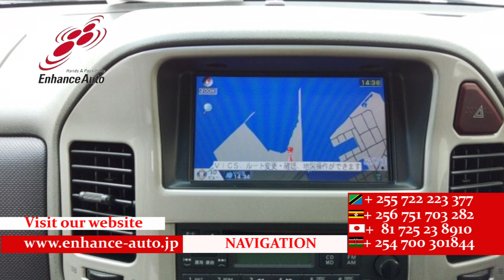2005/ 3 MITSUBISHI PAJERO ACTIVE FIELD EDITION 284193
2005/3 MITSUBISHI PAJERO ACTIVE FIELD EDITION Petrol 3000cc 113900km SUV / ALLOYS / REAR SPOILER / LEATHER SEAT / FOG LIGHT / POWER SEAT / NAVI / BACK CAMERA / REMOTE KEY /